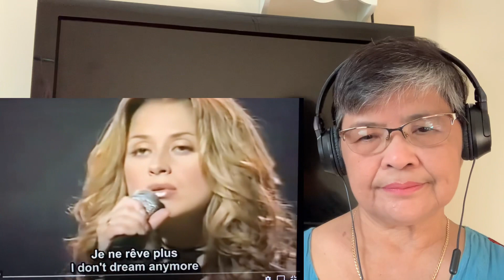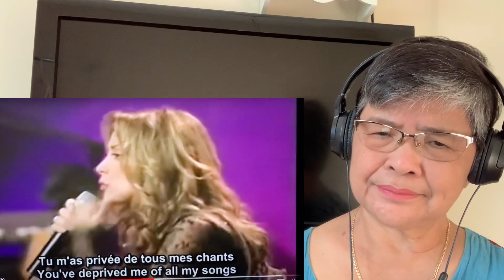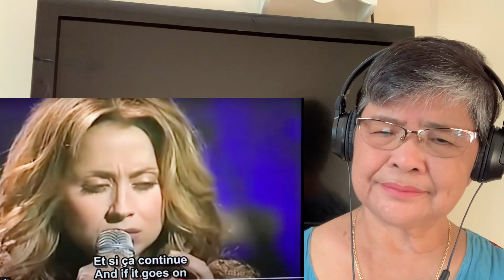LARA FABIAN - Je Suis Malade || MOMMY E REACTS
Note:- All the videos/pictures/images/music shown in the video belongs to the respected owners.

Hello, my friend! My name is Mommy E, your Filipina reactor living in California. I am a retired educator. It is my great delight to make a reaction to videos featuring positive and beautiful attributes to different countries, cultures, faith, personalities and favorite performers.
Thank you very much for visiting this channel. God bless you always and your loved ones.